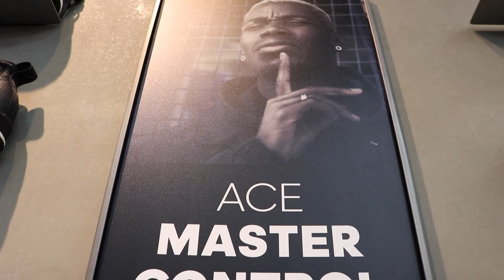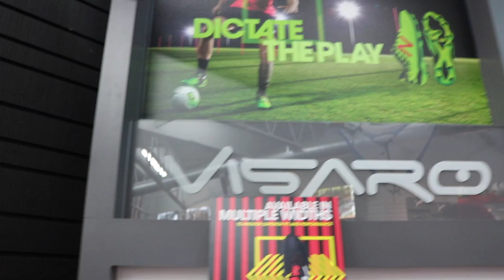Esteban's New Cleats?!?!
- Soccer & FIFA 17 Videos Uploaded Weekly

CAMERA GEAR DOWN BELOW

- NEW CAMERA
- SONY LENS
- OLD CAMERA
- SHOTGUN MIC
- BENDY TRIPOD
- GAME CAPTURE
- CAMERA GLIDER